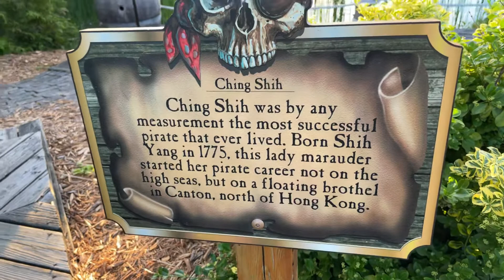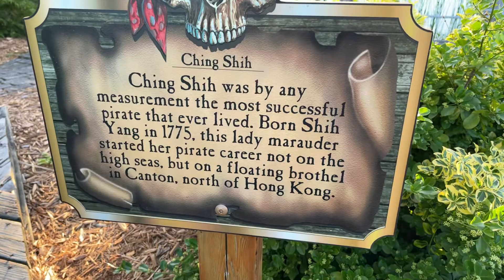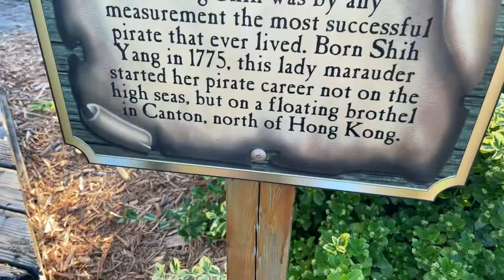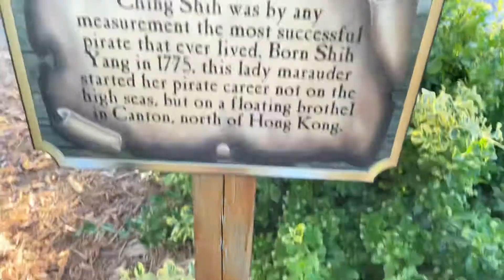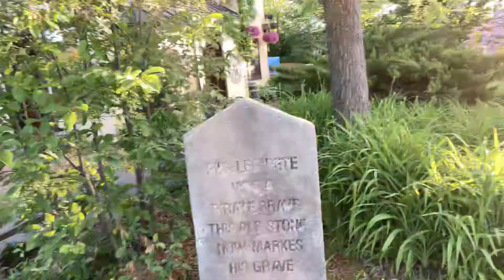Pirates Cove Golf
I loved every second of this video and the golf course with my friends shout out to all of them.  It reminded me of when I was a kid and loved to act and pretend to be a pirate so it was a lot of fun.